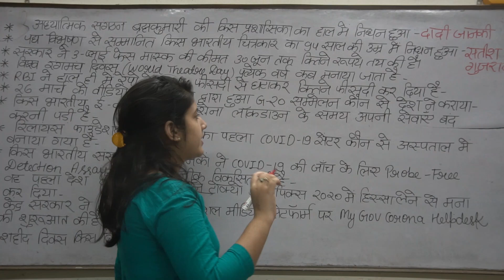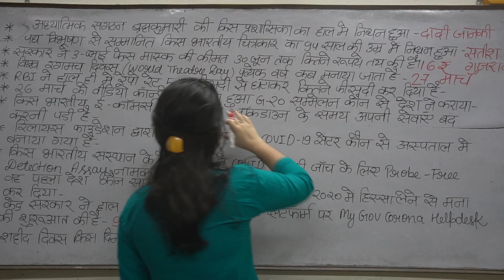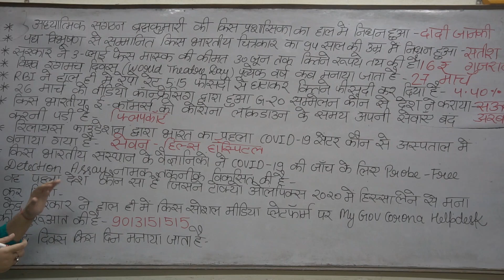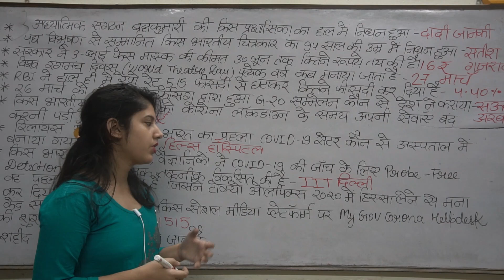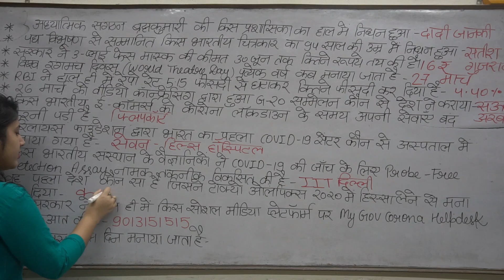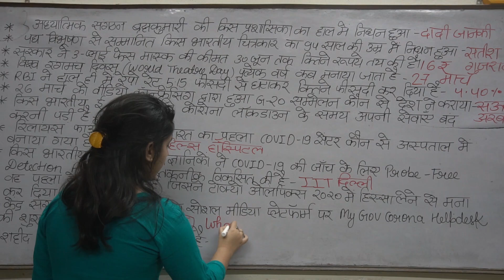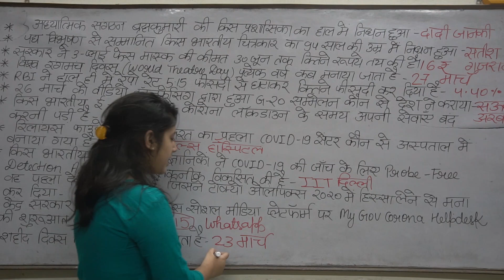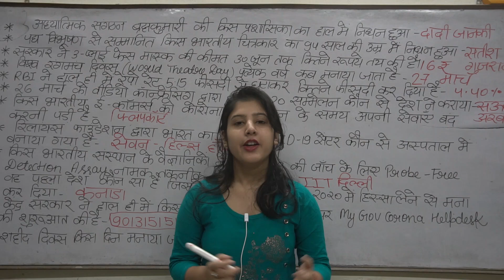मार्च के अति महत्वपूर्ण Current Affairs